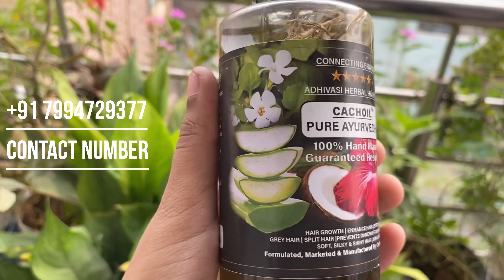CACHOIL™PURE AYURVEDA || Adhivasi Cachoil || Cachoil ADHIVASI Herbal Hair Oil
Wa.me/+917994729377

CACHOIL™
PURE AYURVEDA
- About us
Welcome to Cachoil Pure Ayurveda, a brand all about natural care for your hair.
Adhivasi brings you Cachoil, our expression of love for hair through pure
Ayurvedic remedies.
Cachoil is a hair oil crafted by Adhivasi. Located in Mysore, Hunsur, we have created Cachoil as our special traditional blend of 108 natural Ayurveda ingredients, dedicated to making your hair long and strong.

-Why Adhivasi Cachoil.

Cachoil ADHIVASI Herbal Hair Oil

Hair growth
Nourishes hair
Prevent dandruff
~ Prevent hair damage
• Prevent hair fall / loss
Prevent hair breakage
~ Prevent headache / migraine

Cachoil Neem Comb
Prevent dandruff/ infection
Prevent breakage of hair
Best for scalp

Take 2 caps or required amount of hair oil.

For ten minutes, gently massage the scalp's with your fingertips in
a circular manner.

After applying the oil, leave it at least for one hour or more before washing.

FOR BEST RESULTS:
Apply regularly. After applying the oil, leave it overnight to get it completely absorbed into the scalp and wash it the next morning.

Combo Offer

Cachoil Pure Ayurveda 250 ml +
Cachoil Neem Comb

Rs. 699

Cachoil Pure Ayurveda 500 ml +
Cachoil Neem Comb

Rs. 1,199

Cachoil Pure Ayurveda 1 It +
Cachoil Neem Comb

Rs. 1,999